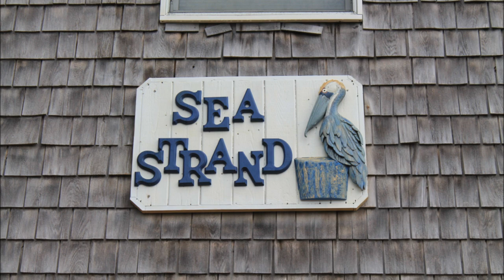Baker OBX 2014 wlmp